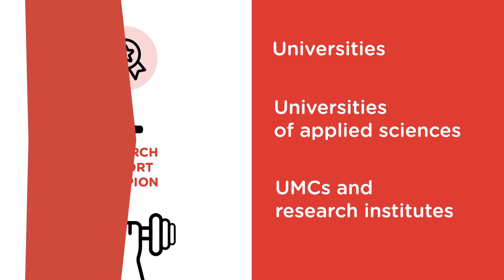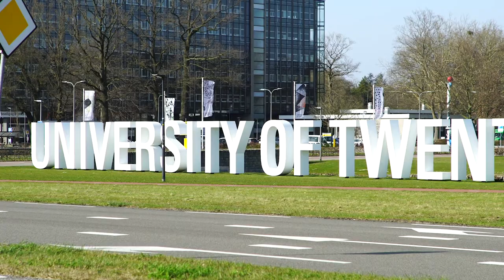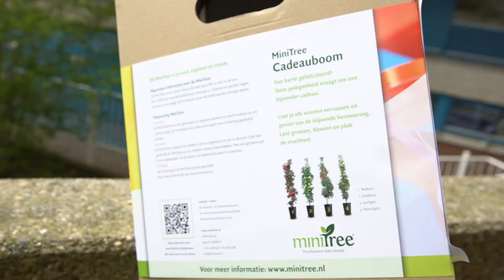SURF Research Support Champions 2021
The SURF Research Support Champions 2021 are Maria Kamp (University of Twente), Mariëtte van Selm (UvA/HvA) and Bob van Dijk (Amsterdam UMC). The winners were announced during the SURF Research Week online conference. It's the first time that this award for research support staff has been granted.